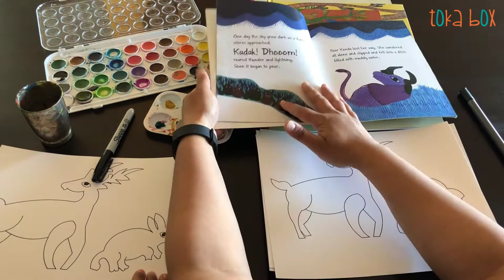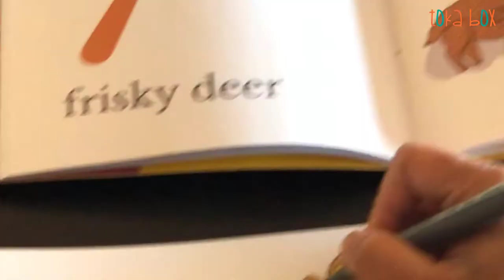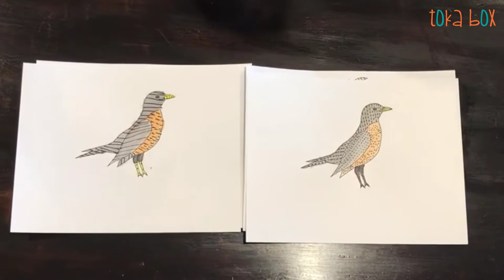Gond Art Tutorial With Toka Box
As part of our STEAMTASTIC Fridays, we explore Gond Art. We found inspiration in books featuring folk art published by Katha, Tara and other wonderful Indian publishers of children's literature. This simple tutorial also requires printables that you must printout. You can get them for free here: